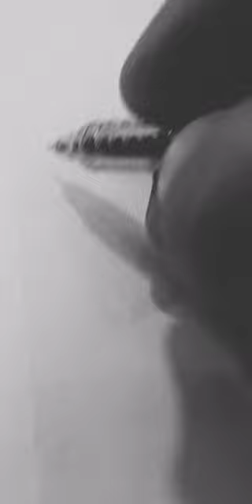How to make teddy bear 🧸 🐻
painting easy
reel
reels
shot
short
shorts